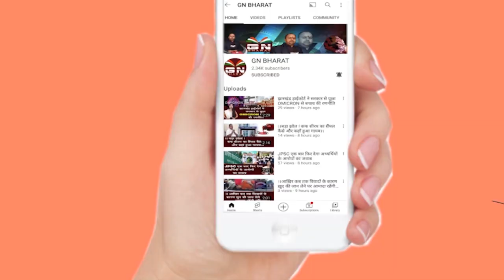मांडर विधायक शिल्पी नेहा तिर्की ने सूर्य को दिया अर्घ्य, सुनिए क्या कुछ कहा